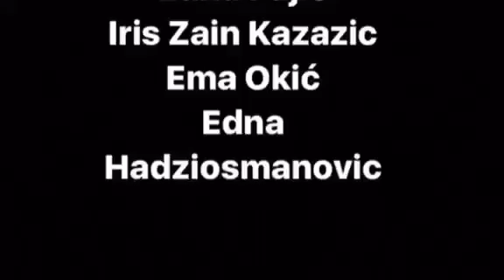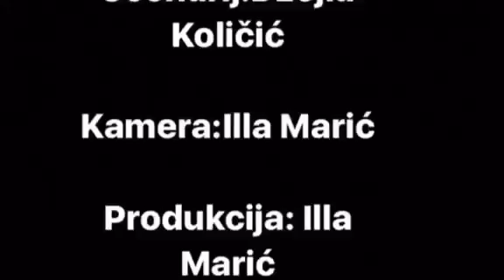UF Promjene zelim, krecem od sebe! - Dz K, I M, V S, I K, E O, E P i E H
Kratki učenički filmovi (UF) su nastali u okviru konkursa TPO Fondacije, najmijenjenog učenicima/cama bh. škola uzrasta od 12 do 17 godina, pod nazivom “Aktivizam i mladi: Probudi, pokreni, promijeni!”. Konkurs se realizira u okviru projekta “Inicijativa za kreativni dijalog i edukaciju – IKDE”. TPO Fondacija godinama aktivno radi s mladim ljudima, a cilj nam je podsticanje na učenje, propitivanje i rad, te spajanje kreativnosti i umjetnosti sa temama o ljudskim pravima i različitim oblicima nasilja u društvu i porodici. Ideja konkursa je bila podstaći mlade na aktivizam pravljenjem kratkih filmova u službi pedagoškog rada sa učenicima/cama osnovnog i srednjeg obrazovanja. Uz mentorstvo nastavnika/ca, filmovi su proizvod zajedničkog rada učenika/ca i nastavnika/ca koji podrazumijeva obradu scenarija/priče, vizuelnog kvaliteta/filmskog jezika, montaže i glume.
Promjene zelim, krecem od sebe! - Dzejla Kolicic, Illa Maric, Vjolca Sulejmani, Iris-Zain Kazazic, Ema Okic, Edna Pajic i Edna Hadziosmanovic